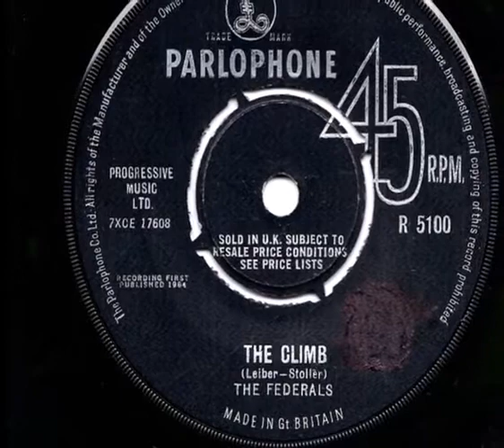Yes Proto: 1964 - The Federals (ft. Tony Kaye) - Dance With A Dolly / The Climb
Yes Proto
Date: 1964
Artist: The Federals (ft. Tony Kaye)
Song: Dance With A Dolly / The Climb